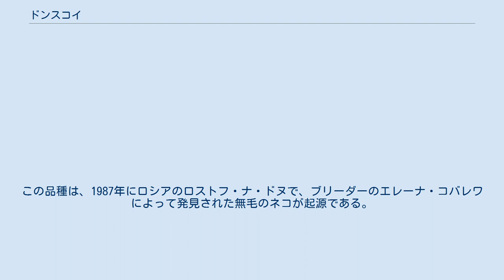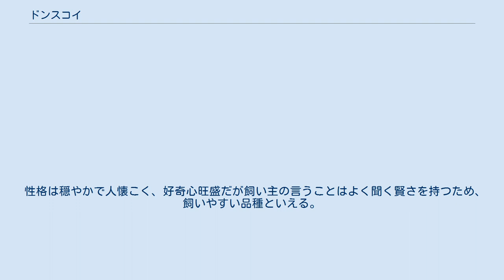ドンスコイ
ドンスコイ（英: Donskoy）は、ネコの品種のひとつ。
ロシア起源で、スフィンクスと同様、無毛のネコである。
ドン・スフィンクス、ドン・ヘアレスとも呼ばれる。
この品種は、1987年にロシアのロストフ・ナ・ドヌで、ブリーダーのエレーナ・コバレワによって発見された無毛のネコが起源である。
スフィンクスとの違いは、スフィンクスの無毛が劣性遺伝によるものであるのに対し、ドンスコイの無毛は優性遺伝によるものである。
 平均体重は2.5kg～4.0kgで、筋肉質の体つき、大きな耳、アーモンド形の目、水かきのある足が特徴である。
ネコの中では例外的に体中に汗腺を持ち、全身に汗をかく。
被毛のタイプは「ラバーボールド」、「フロックド」、「ベロア」、「ブラッシュ」の4種で、「ブラッシュ」以外はすべて無毛であるが、「ブラッシュ」も生後3年ほどで毛が抜け落ちて無毛になる。
冬には胸と尾の先に毛が生える。
 無毛のため皮膚病にかかりやすく、日焼けもしやすいため、基本的には室内飼いをすべき品種である。
 性格は穏やかで人懐こく、好奇心旺盛だが飼い主の言うことはよく聞く賢さを持つため、飼いやすい品種といえる。
 ^ ネコは通常足の裏にしか汗腺を持たない。